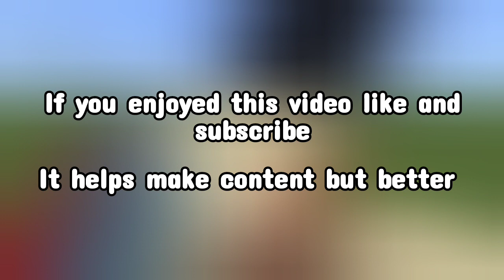5 AWESOME Minecraft Christmas Build Hacks